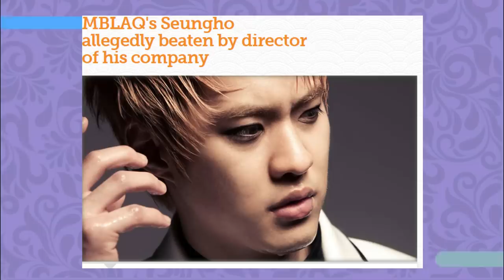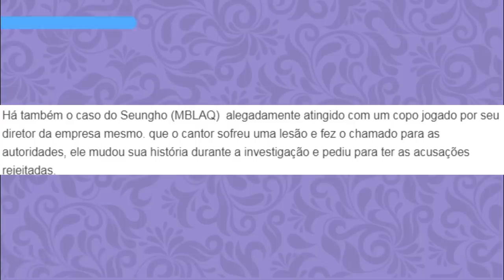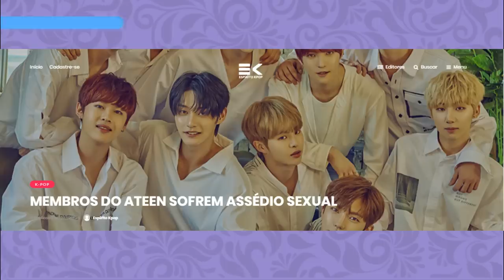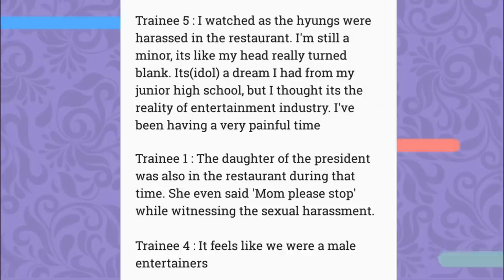IDOLS QUE FORAM MALTRATADOS PELAS EMPRESAS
E hoje vamos contar varios casos de abuso e mals tratos que K-IDOLS sofreram em suas empresas, é algo horripilante e INFELIZMENTE precisamos falar sobre isso!

Quem somos?